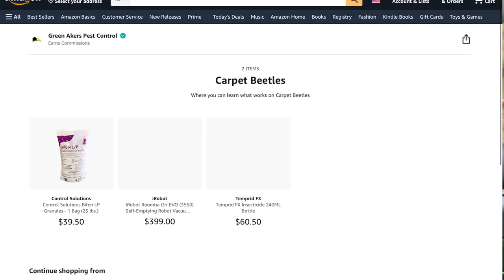Carpet Beetles Aren’t Bed Bugs! - Learn How To Eliminate Carpet Beetles Effectively Like a Pro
You notice bug bites on your arms. You believe you might have a bed bug problem. You have looked all over but can’t find bed bugs, bed bug poop, or bed bug casings. You might have carpet beetles. Watch this video and learn how to kill carpet beetles effectively.